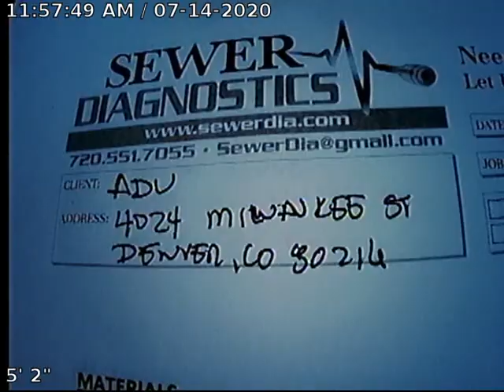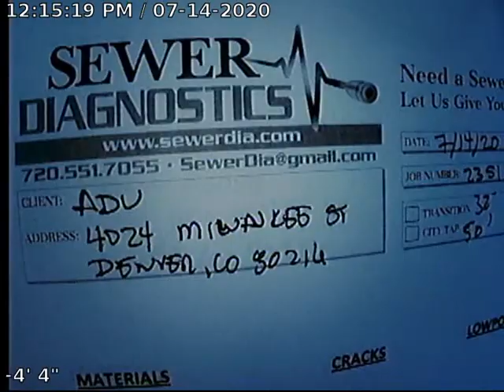ADU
Sewer Inspection